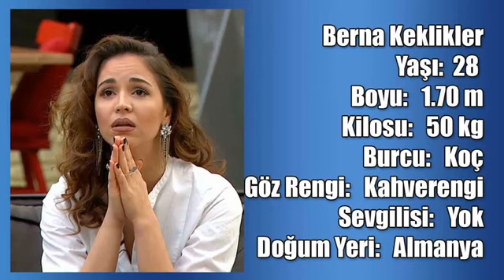Survivor Berna Keklikler Kimdir? Ne İş Yapar??